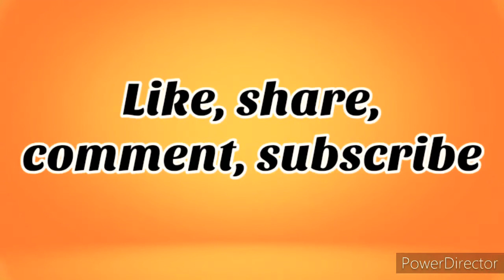Pongal kolam 2021//peacock kolam//flower rangoli//muggulu